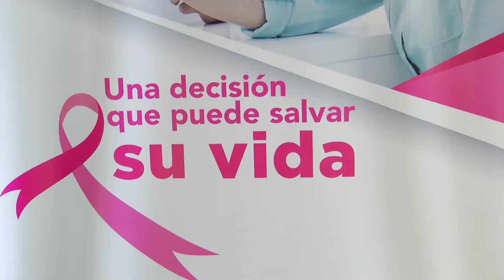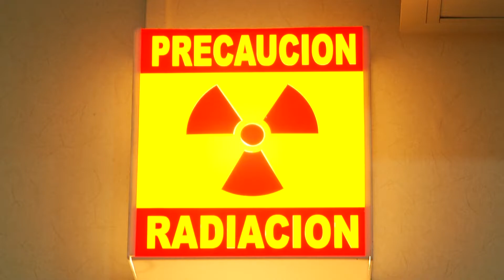TCS EN FOCO CANCER DE SENO 4